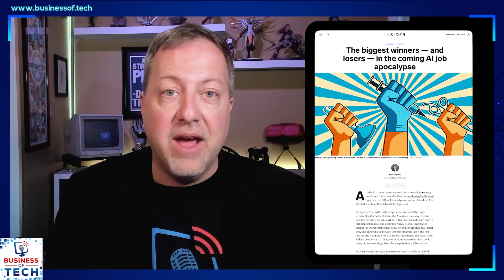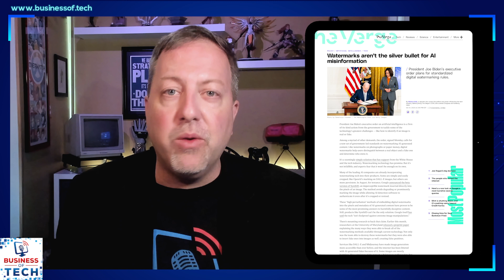Fri Nov-3-2023: AI Gold Rush: Companies Reaping Huge Returns and Salary Surges, OMB asks about AI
In this episode, we discuss the AI gold rush and its impact on businesses. According to a study by IDC, companies are reaping 3.5 times returns on their AI investments, with a return on investment within 14 months on average. The report also highlights how generative AI is driving increased interest and investment in the technology. Additionally, the Oxford Internet Institute conducted a study that found AI skills and knowledge can increase a worker's salary by up to 40%. The study examined over 1,000 skills in 25,000 workers, showing the positive impact of AI-related knowledge on potential salaries.

Three things to know today

00:00 The AI Gold Rush Pays: Companies Reap 3.5x Returns & Salaries Surge by 40%
04:50 Federal AI Blueprint Draws Industry Eyeballs as OMB Solicits Public Wisdom
07:58 Watermarking, the AI Apocalypse, & Adult Content Leveraging AI